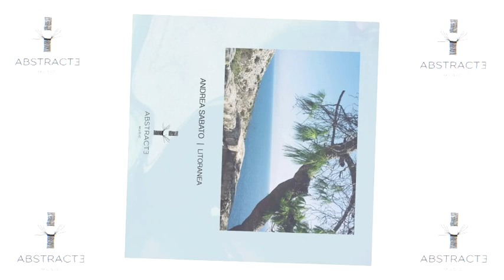Andrea Sabato - Litoranea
Andrea Sabato returns to Abstracte Music with 'Litoranea', an uncompromising track that takes us straight to the center of the club, for a hypnotic journey in perfect symbiosis with his dreamlike and particular style.

Cat. AM 020